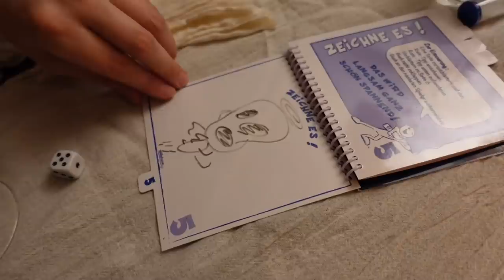유럽 일상 | 요리하며 수다, 3쌍의 국제커플 홈파티 🎂 VLOG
(10% 할인 code: daunydew10)

FTC: This video is not sponsored. Thank you for supporting my channel!
해당 영상은 제작 지원을 받지 않았습니다.